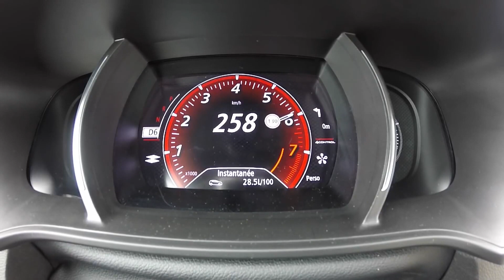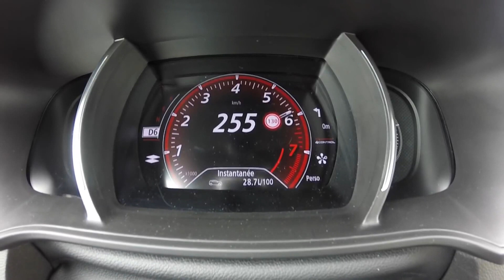Renault Sport : Megane 4 Rs trophy 300 Accélération et son Echappement